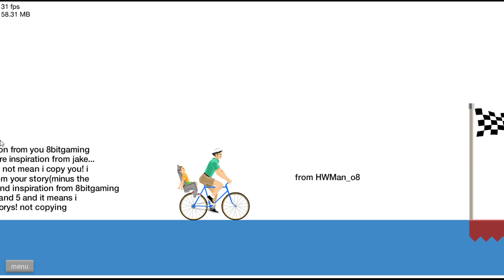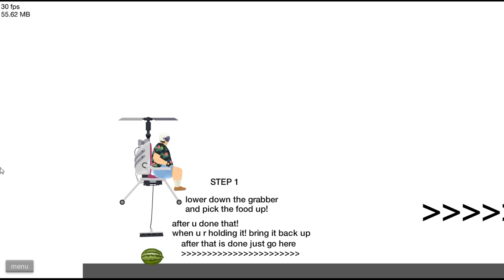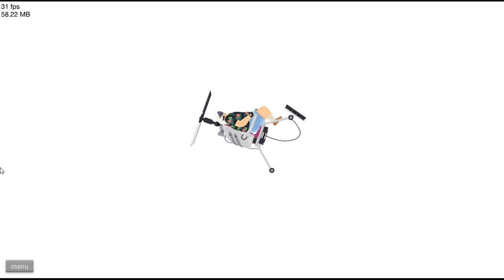Happy Wheels #2 | I CAN (NOT) FLY A HELICOPTER!!!!!!!!!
Today I'll be playing some more Happy Wheels.